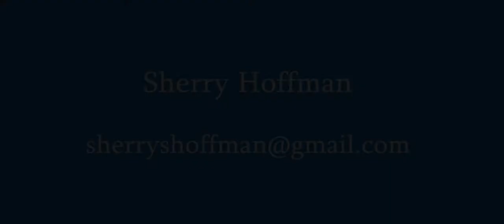Sherry Hoffman's Actor's Reel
A compilation of a few films I had the good fortune to be a part of.
More to come when the world resumes. Thanks for taking a look.